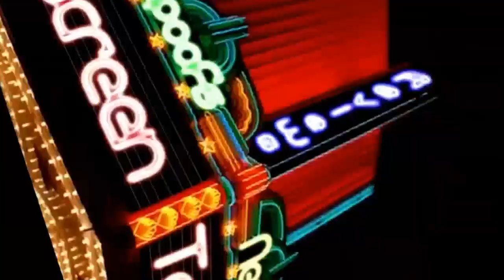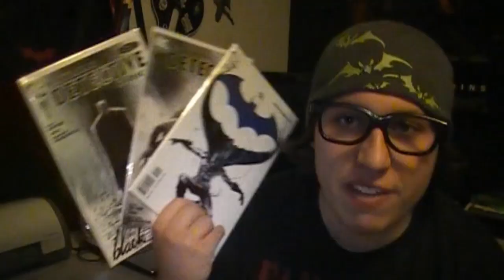*SPOILER!* The Human Torch is Dead! (COMICS!)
What do you think of Johnny Dying? TELL US!